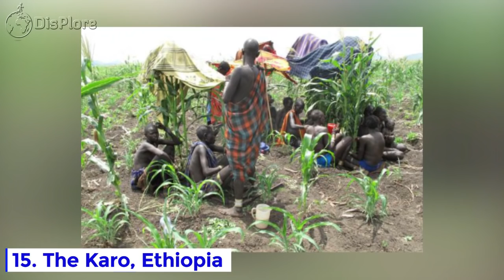15 Famous Tribes In Africa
15 Famous Tribes In Africa